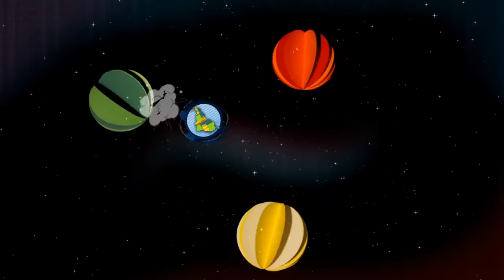Cantoalegre - La bola (Video oficial)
› Escucha, descarga y guarda nuestras canciones tus listas de reproducción Estamos en todas las plataformas digitales

y canta con nosotros

Canción: La Bola
Producción musical: Luis Fernando Franco
Intérprete: Cantoalegre
Invitado especial: Puerto Candelaria
Álbum: Cantar y jugar - 25 años